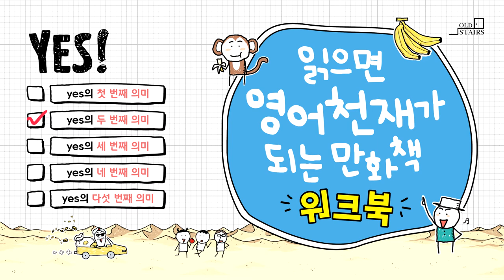[읽으면 영어천재가 되는 만화책 워크북] yes의 두 번째 의미 (14p)